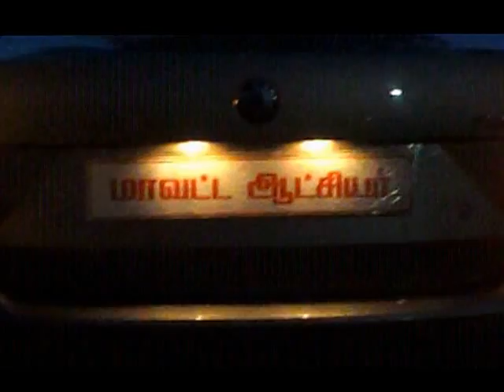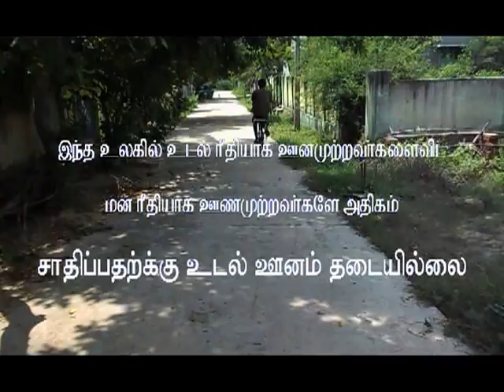CPCL EC HEROES SHORT FILM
an updated varsion cpcl ec heroes